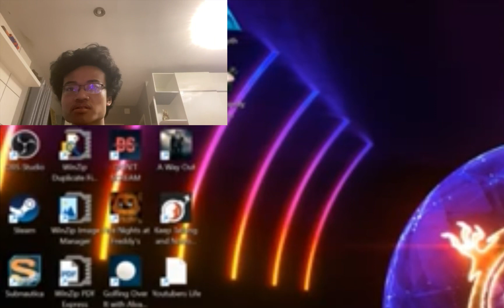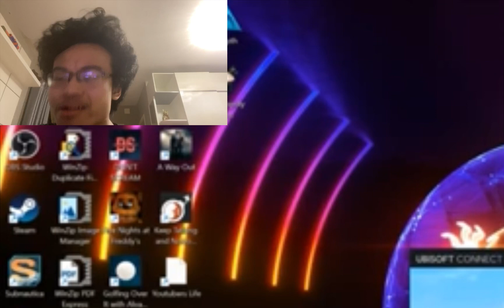CHIP CHIP THAT DIP AND DONUTS FLYIN AWAY LIKE A HOLIDAY?!! | Monopoly Plus Part 5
Hey guys this is Rithyya Gaming and welcome back to another gaming video involving me playing monopoly plus but before we actually get into this video make sure you go and check out my previous videos that I’ve done in the past and make sure you go and show those videos some love and support as well while you’re at it. But anyway I really do hope you guys enjoyed this video and if you really did make sure you show your support by leaving a like subscribe all that good stuff and I’ll see you guys in the next video. Peace out guys.